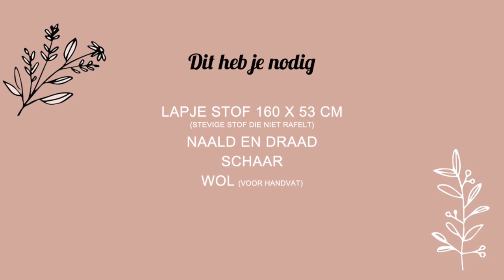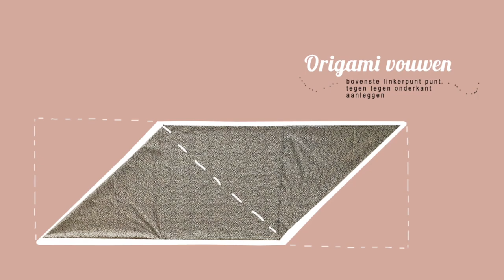DIY shopper - Thuis met Eva #9